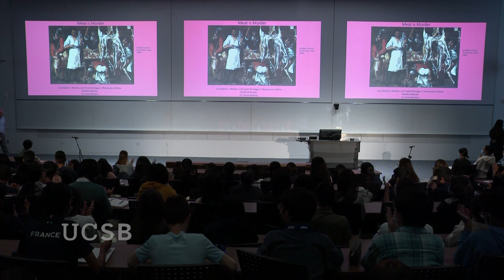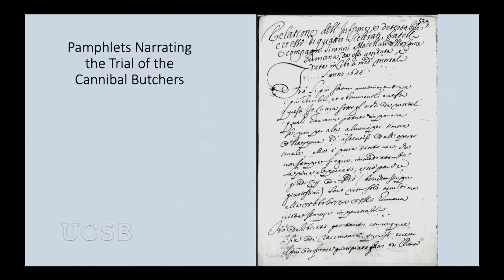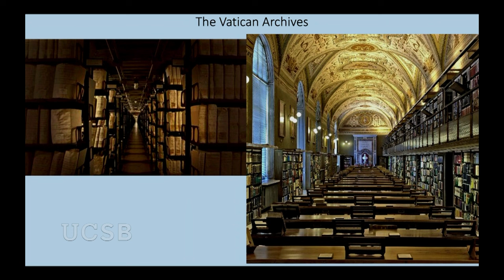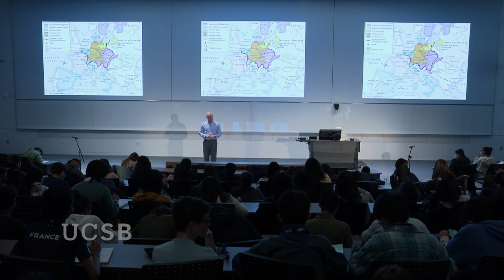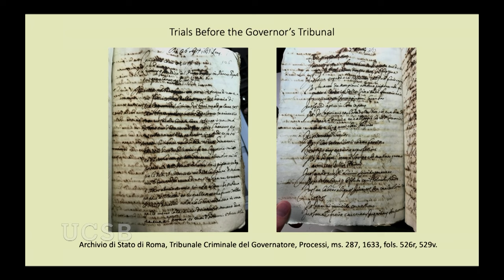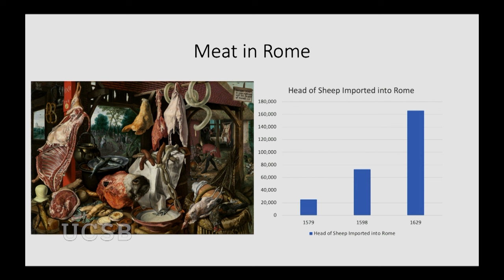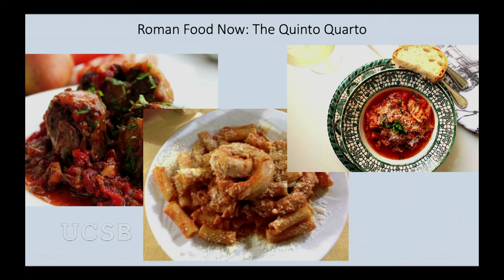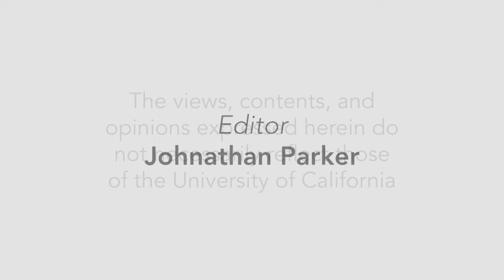Cannibalism, Warfare, And Food Shortages In Renaissance Rome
In Rome in 1644, four butchers were accused of killing seven of their fellow Roman citizens, stripping the meat from their bones, and grinding it together with pork to make sausage, which was then sold from their shop behind the Pantheon. Although the butchers were quickly executed, their tale was not so easily forgotten. In pamphlets issued around the event, the story of the butchers turned into a morality tale about what to and not to eat. Using these pamphlets, along with trial documents, edicts, and other contemporary diaries, historian Bradford Bouley explores the context of this unusual story of cannibalism, the veracity of the sources, and the meaning of meat and the ways it was produced in early modern Rome. Recorded on 07/17/2023. [1/2024] [Show ID: 39336]

More from: GRIT Talks